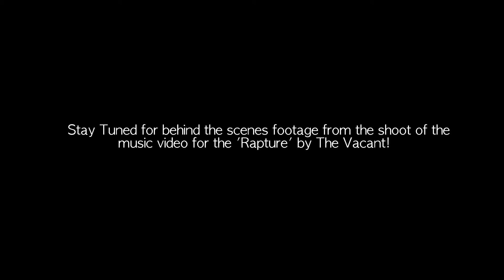Adventures in Zürich: Winding Down the Summer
As Walter spends his last few days in Zürich, he spends some time with friends enjoying some premier sights before his journey back to the states! He also gives us a preview towards his shoot for the 'Rapture' music video by the band The Vacant.